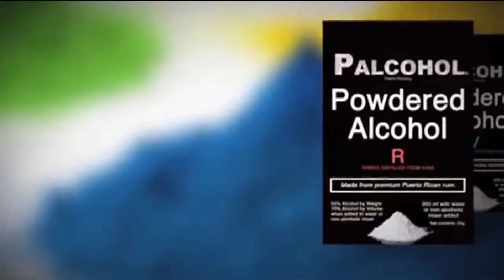Nuevo producto alcohólico en polvo